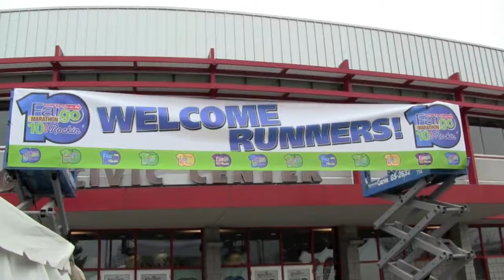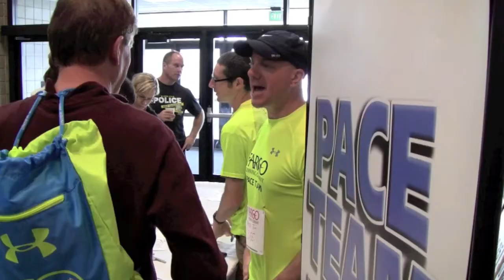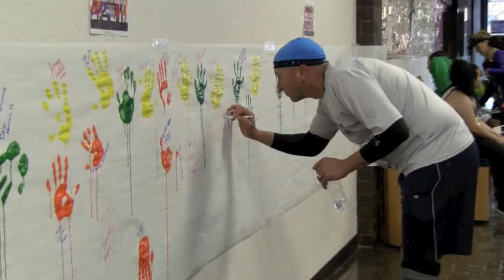2014 Fargo Marathon Experience: 10 Years of Celebration in 1 Weekend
Providing his own perspective as to the profoundness of the Fargo Marathon experience and the 10-year anniversary, Fargo Marathon Race Director Mark Knutson frames the multitude of singular moments, wonderful memories, and unseen acts of volunteerism that make the Fargo Marathon experience a sensational extravaganza.

This video is specifically dedicated to my fellow members of the Fargo Marathon Committee; they are among the most dedicated and driven and inspirational persons that I've had the pleasure to work with over these many years.       - Lee Hoedl